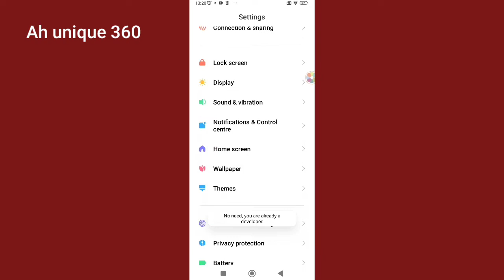How to enable developer option on Xiaomi Redmi10,10C,10A Mobile.Active Developer option on Redmi 10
How to enable developer option on Redmi10,10C, 10A Mobile.How to Active Developer option on Redmi